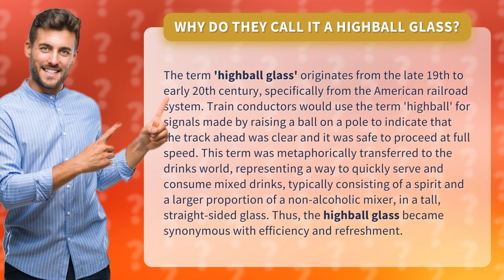Why do they call it a highball glass?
The Highball Glass: A History of Efficiency and Refreshment • Efficiency & Refreshment • Discover the origins of the term 'highball glass' and how it symbolizes quick service and enjoyment of mixed drinks in a tall, straight-sided glass. Learn about its connection to the American railroad system and the concept of signaling for a clear track ahead.